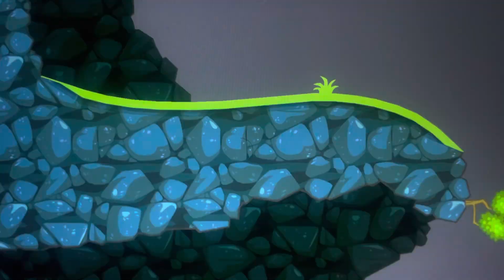Bad Piggies: Cake Race King Cup Season 4 Round 2005